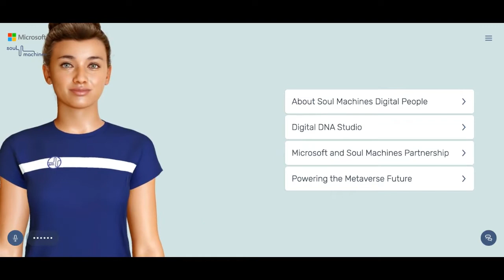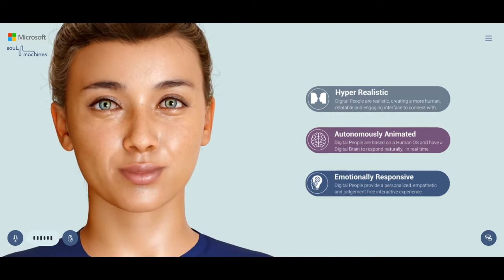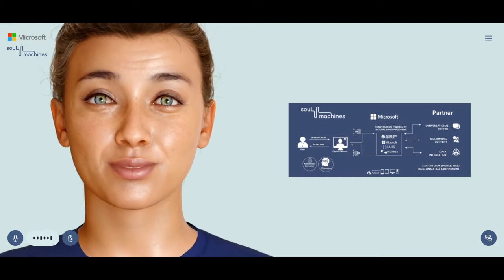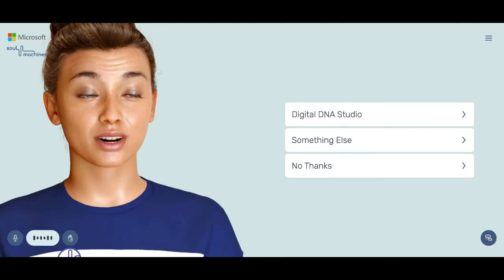Soul Machines and Microsoft Partnership the ultimate digital brains trust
Kiwi “human technology” innovator Soul Machines has captured imaginations with its life-like Digital People, which feature everywhere from movie screens to online health websites. In 2021 it partnered with Microsoft to take machine learning in totally new directions, combining some of the greatest minds in ethical AI.